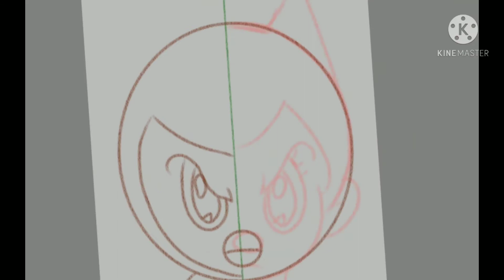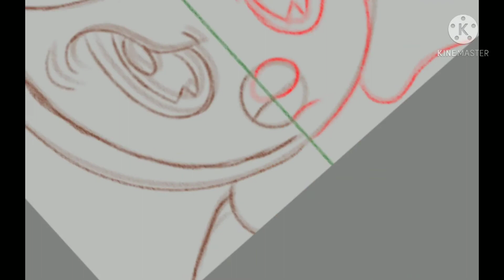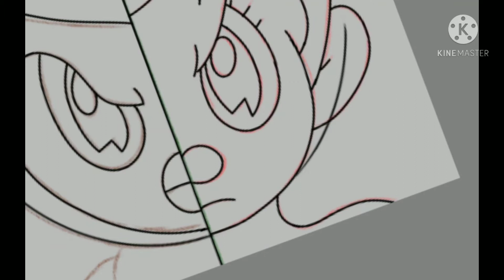Speedpaint : Astro Boy 2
Les personnages :

Astro Miplouf créé par : artiste flo

Astro boy  créé par : Osamu Tezuka

Attention: ce n'est pas une vraie bande-annonce, c'est juste un dessin

J'aimerais tant qui aurait un deuxième film astro boy, le premier film astro boy et sorti en 2009, ce serait cool de voir la petite soeur astro où Zuzu et Astro kitty dans le deuxième film.

Mais peut-être que cela ne sera jamais fait.

J'espère que c'est vidéo vous saura plus et à bientôt